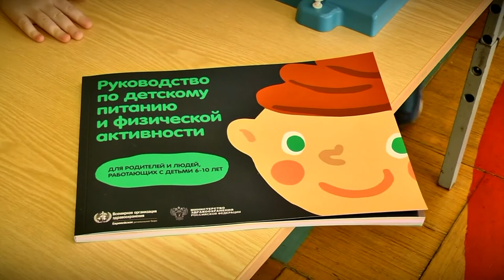Тверская область стала пилотной площадкой для исследований физической активности дошкольников